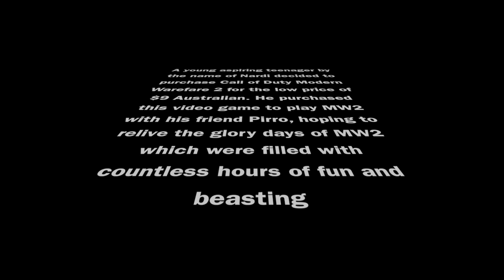MEANWHILE IN MW2 TEASER